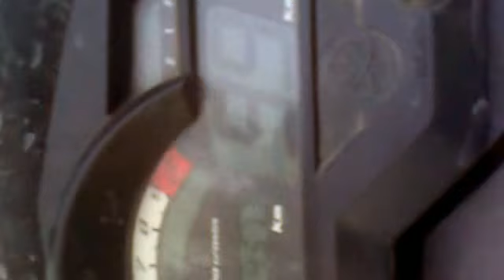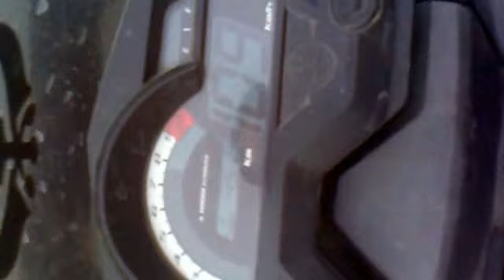Yamaha Fazer 150 Top speed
fazer top speed 109 kmph. Please do have in your mind that I am holding the camera in one hand otherwise it can be more than109 kmph.